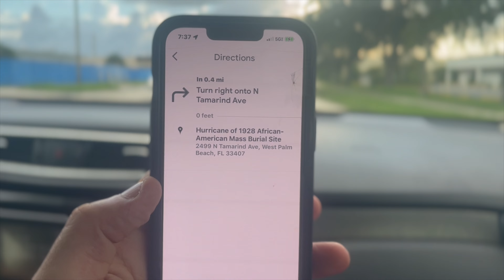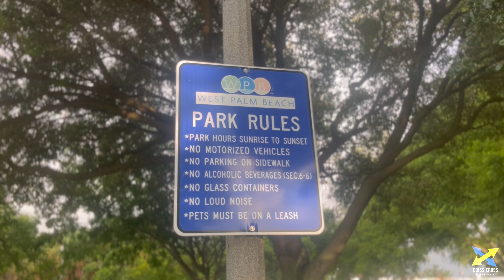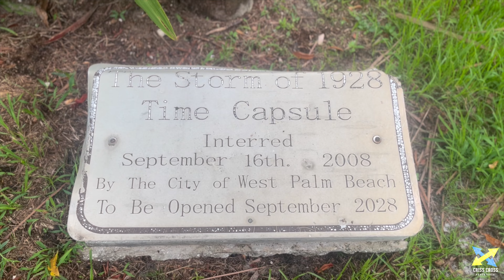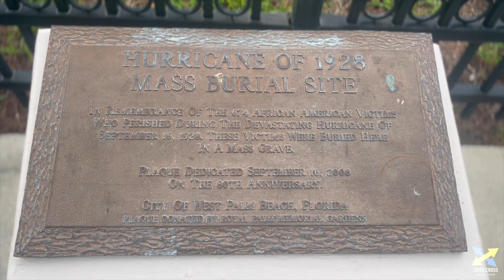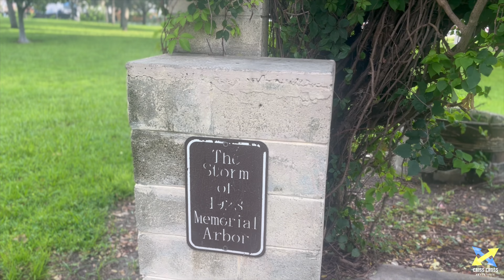MASS BURIAL SITE-West Palm Beach (September 2024) Hurricane of 1928 African-American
The 1928 hurricane was one of the deadliest in U.S. history, killing an estimated 2,500 people in Florida. Many of the victims were African American, and the treatment of Black victims after the storm was very different from that of white victims. The site is a reminder of the callous disregard for Black life and lack of respect for the dignity of the Black deceased.